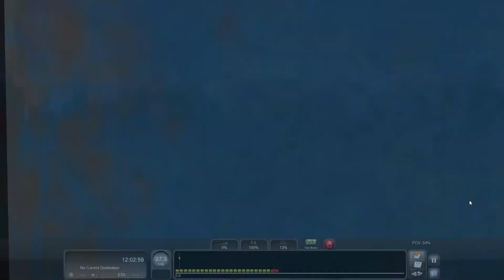Arriving Jolarpettai Junction with Tamil Announcements | Indian Train Simulator 2018 | Bharat Stream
All thanks to God. 🙏🤩 I had a backup of only few routes.. One of them is the Southern Railways Route.. I had completed almost 90% of the route. But the backup had only 50%
After 36 hours of Hardwork managed to complete the rest upto Jolarpettai Junction...
I will be posting only limited content. ie Videos from only 1 or 2 routes and not more... Also my laptop is not in a good condition..

Things will change after I move onto a Modified Gaming Desktop

Route: Chennai Jolarpettai Jn compressed.. (was upto KSR Bengaluru earlier)